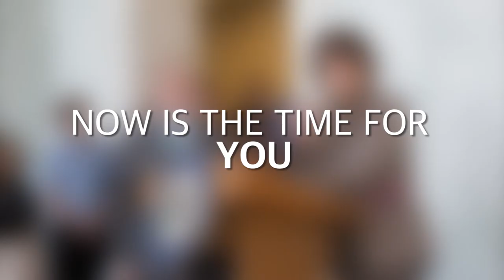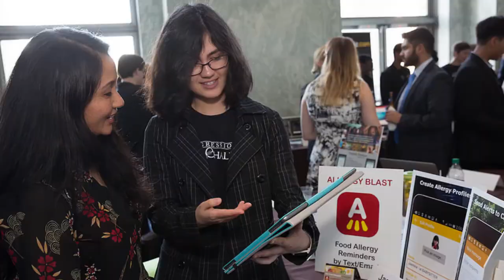2017 Congressional App Challenge Promo